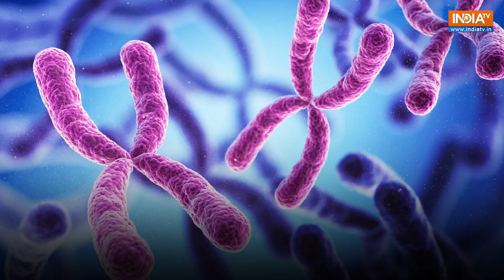Is age reversal possible: US Man spends 100 days in Atlantic Ocean, becomes younger by 10 years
Joseph Dituri, a 56-year-old retired US naval officer, emerged from a 93-day underwater habitation in the Atlantic Ocean with his biological age seemingly reversed by About 10 years. How did he do that? Is age reversal possible? We give answers to all your questions in this video.